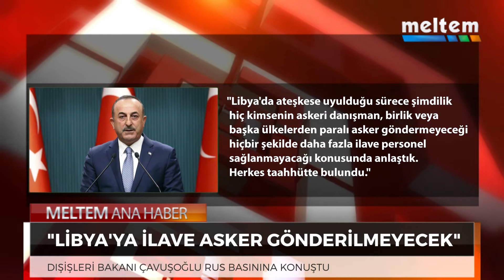LİBYA'YA İLAVE ASKER GÖNDERİLMEYECEK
TÜRKİYE LİBYA'YA ASKER GÖNDERME KONUSUNDAKİ KARARINI DEĞİŞTİRİYOR.
CUMHURBAŞKANI ERDOĞAN'DAN SONRA ÖNEMLİ BİR AÇIKLAMA DA DIŞİŞLERİ BAKANI MEVLÜT ÇAVUŞOĞLU'NDAN GELDİ.
BAKAN ÇAVUŞOĞLU, "ATEŞKESE UYULDUĞU SÜRECE LİBYA'YA İLAVE ASKER GÖNDERİLMEYECEK" DEDİ.